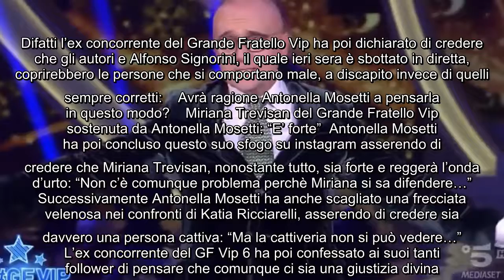Antonella Mosetti contro Alfonso Signorini e gli autori del GF Vip: "Gogna mediatica" Tra i tantissi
Antonella Mosetti contro Alfonso Signorini e gli autori del GF Vip: "Gogna mediatica" Tra i tantissimi telespettatori a seguire la puntata di ieri sera